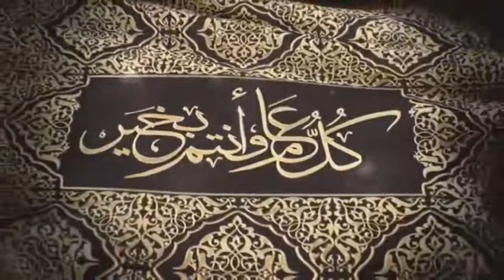ঈদের সুভেচ্ছা ৩। Eid greetings 3